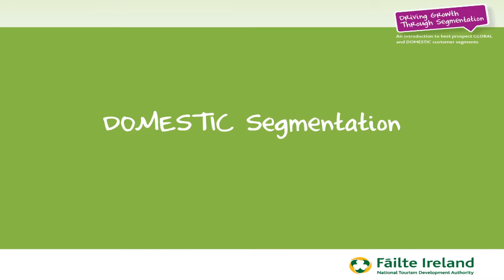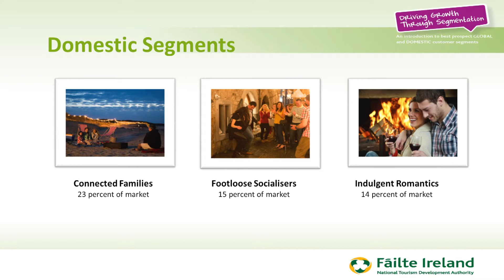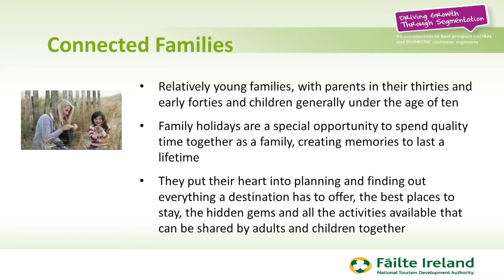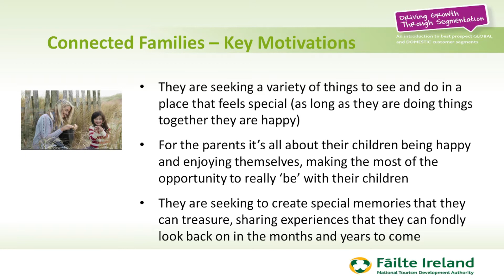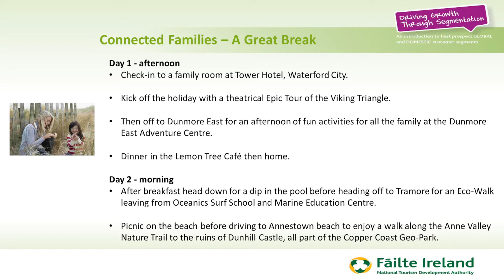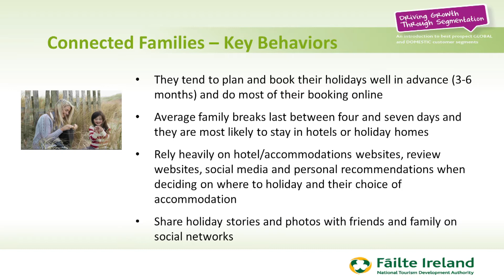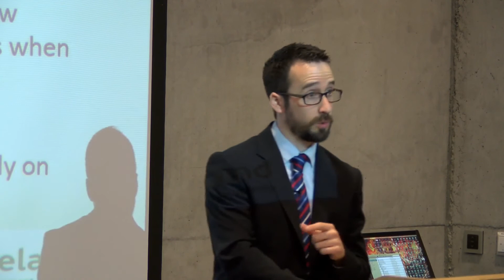Fáilte Ireland Domestic Segmentation Workshop - Connected Families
Fáilte Ireland recently conducted research into the domestic market which provides new and unique insights into three priority consumer segments - those with the most potential for growth.
Based on consumer values - all of those things that are most important to people when choosing how, when and where to holiday - these segments can be categorised as:  "Connected Families", "Footloose Socialisers" and "Indulgent Romantics". Learn more about Connected Families in this video.